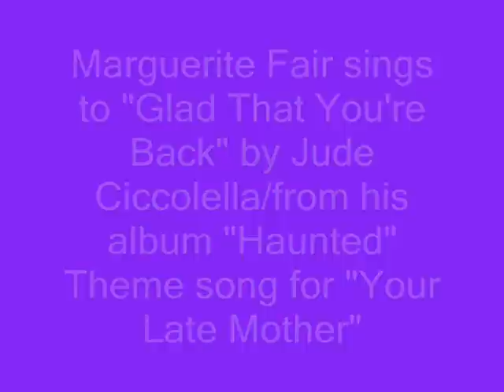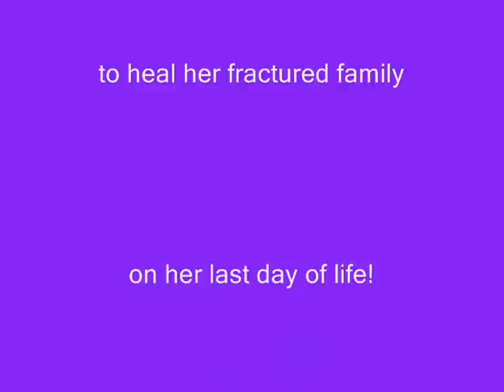Me before final save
Marguerite Fair posing to: I'm Glad You're Back by: Jude Ciccolella music from his album "Haunted" Theme song for "Your Late Mother"